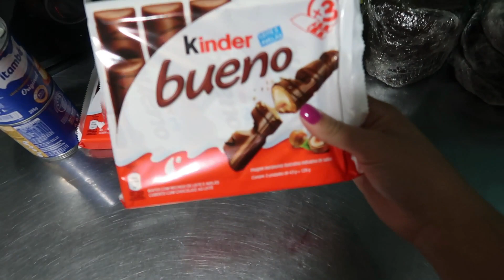BOLO DE KINDER BUENO COM CASCATA DE NUTELLA + RECHEIO | BOLO DO MEU ANIVERSÁRIO | Letícia Borgheti💖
👇🏻🤩 EBOOK DE BRIGADEIROS 🤩👇🏻